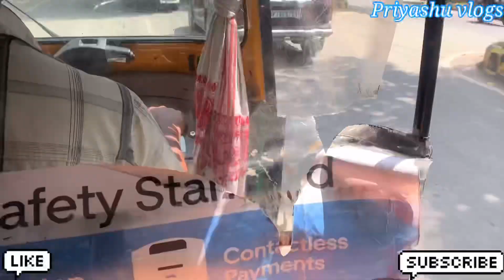CHAWLA MARKET ||GOVIND NAGAR MARKET ||KANPUR VLOG|| By Priyashuvlogs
Hello guys❤️💞
All india Vlogs

Cooking videos 👇👇👇👇👇😜